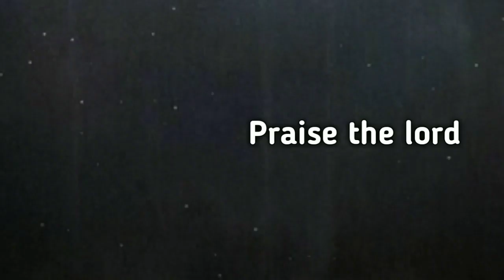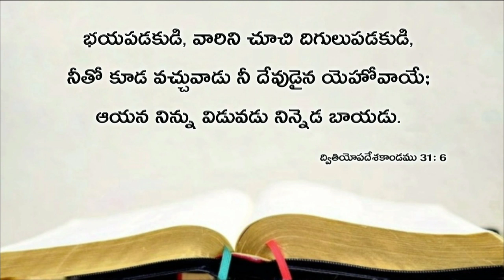Today's promise 02.08.2019